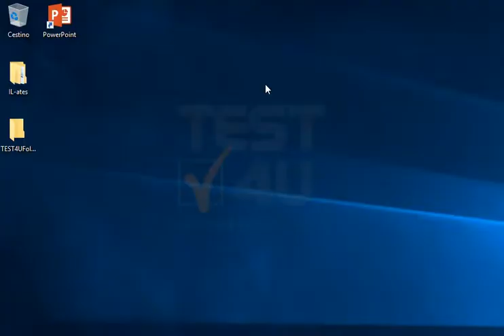Apri l'applicazione di Microsoft PowerPoint.